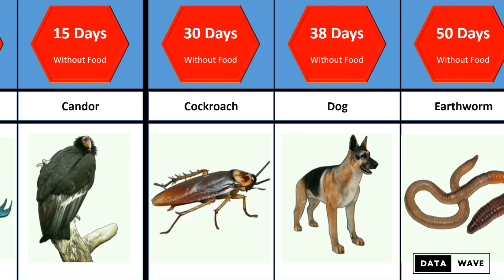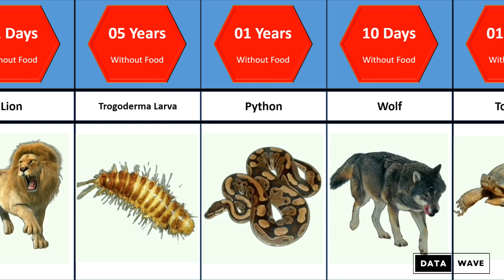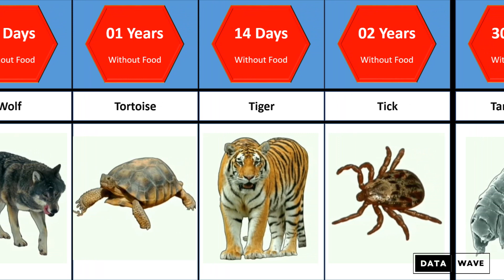How long animal can live without Food | Data Wave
In this video, we made: How long animal can live without Food